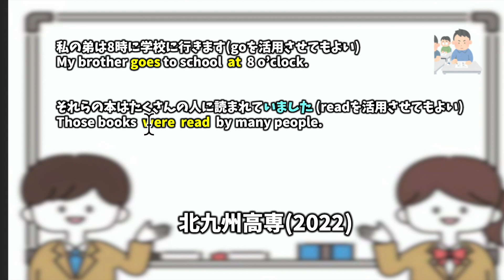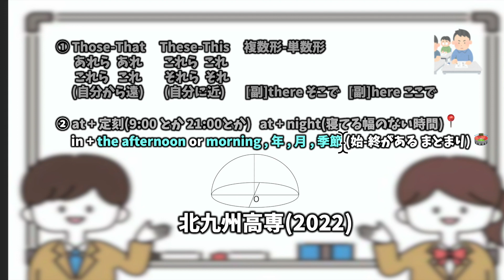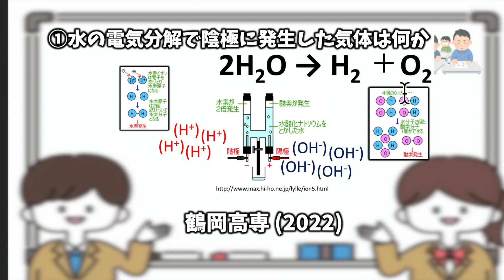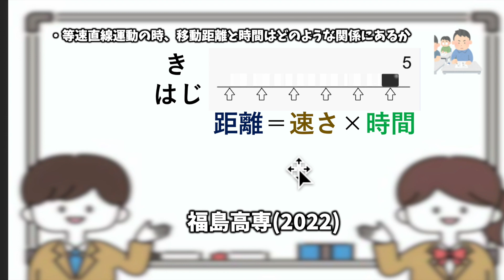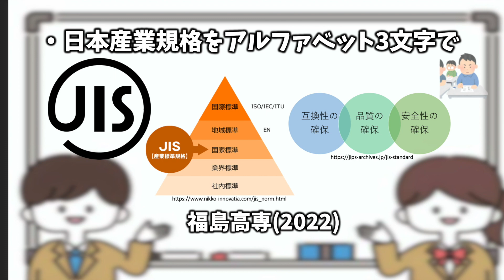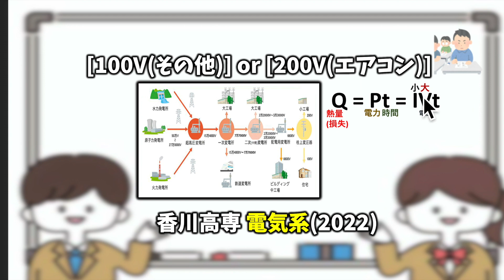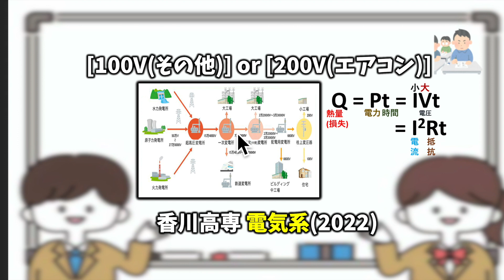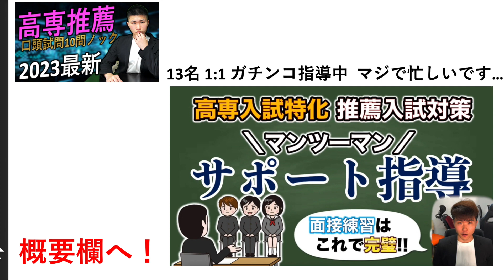【高専学力+推薦】最新 過去問 口頭試問 10問ノック 2023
0:00 OP.導入
0:15 推薦合格者へ準備講座のお知らせ
0:53 英語(穴埋め)
3:43 電気分解.重力
7:42 等速直線運動.エネルギー
10:31 円周率
11:17 電圧
16:24 ED